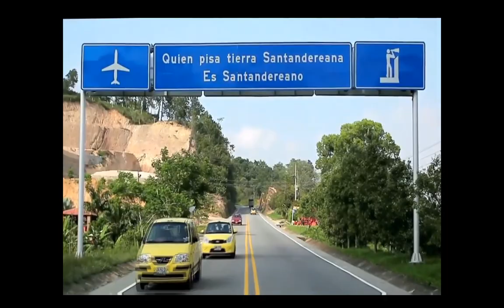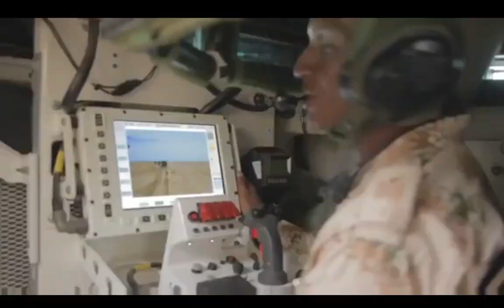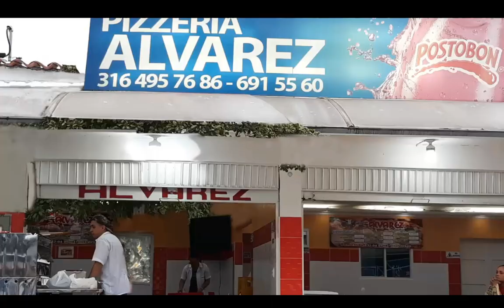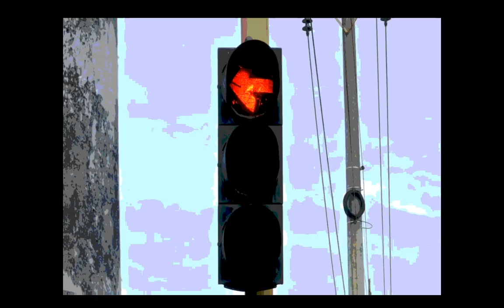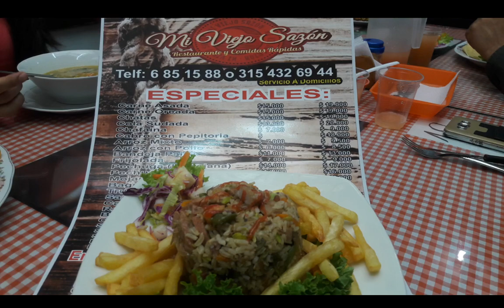IMPACTO Viernes 13 de JULIO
01- COLOMBIA- a izar la bandera este 20 de JULIO, en Honor a nuestros Héroes de la Patria-  Hasta el último de centímetro de la última frontera, protegeremos los intereses de nuestra Nación. Héroes Multimisión, todo por Colombia.

02- BOGOTA- Mujer de 20 años Capturada en sector los Mártires, con Grandes Cantidades e Bazuco. No se quería dejar requisar de Policías Hombres, porque llevaba Muchas dosis de Droga adherida a su cuerpo

03- BUCARAMANGA- Gr MANUEL ANTONIO VASQUEZ- puso mas cara la Marihuana - Policía capturó  3 hombres y 1 mujer que transbordaban de un camión a una camioneta más de 220 kilos de marihuana tipo Cripy. en el barrio limoncito del sector de Morrorico. De Camión provenía del Valle del Cauca hacia una camioneta, descargaban unos cilindros en fibra de vidrio, donde venía camuflada la marihuana

04- ARMENIA- caos y Puñal en el Centro de la Ciudad - Policía reduce a Sujeto Brabucón que provocaba pelea

"05- CIMITARRA- SANTANDER- 10 LADRONES capturados por robarse un PUENTE METÁLICO avaluado en mas de $1.400 millones, que le servía a la comunidad de la vereda Coba Plata de CIMITARRA. Esta banda delincuencial pretendía vender por kilos este puente metálico de paso
vehicular afectando la malla vial del departamento y a los habitantes de la comunidad en la zona rural. "

06-URABA- Policías y Socorristas rescataron camionero atrapado en cabina después de accidentarse

07- PITALITO HUILA- Video captó volcamiento de MOTOCICLETA con Zorra, por abuso de Velocidad y mal estado de la Vía

08- BUCARAMANGA- Motociclista Imprudente por hacer cruce prohibido por el separador cerrado, en la calle 45 con cra 14, provocó accidente con fractura a otros motociclistas que hacían lo correcto

09- ARMENIA- Esta Pareja por supuestamente defender Violista Agresivo con la Policía, lo irrespetaron y les aplicaron Código policía

10- BUCARAMANGA- Esta ladrona Rubia de Blanco entra a taller de Confecciones, en la cra 22 calle 45 y se roba Celular de lata Gama- ayúdenos identificar su Nombre y lugar de residencia

11- GUAINIA- Corregimiento de San FELIPE, pasajero da GRACIAS a Dios porque Los salvó a todos de morir en un Accidente Aéreo

12- BUCARAMANGA- 120 Motos, de los ÑEROS que salen los jueves a hacer PIQUES, a la GRUA y a los Patios, en operativos conjuntos de la POLICIA y transito Bucaramanga